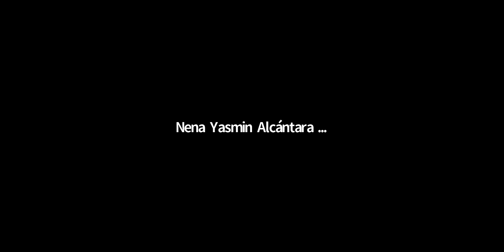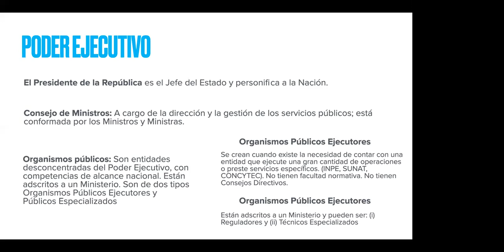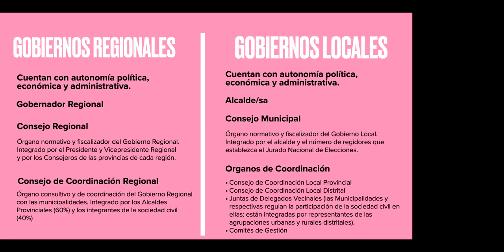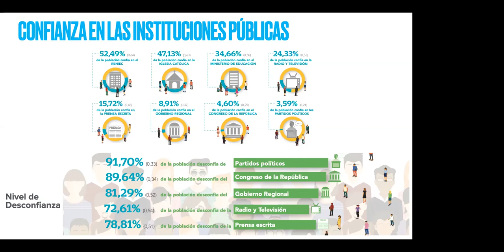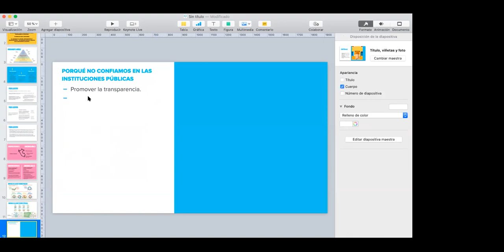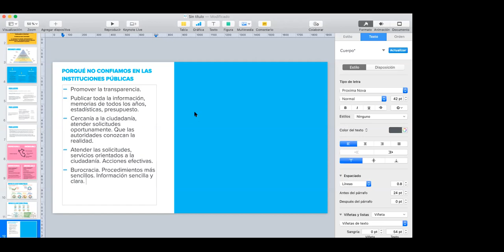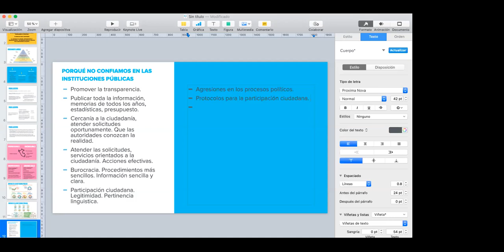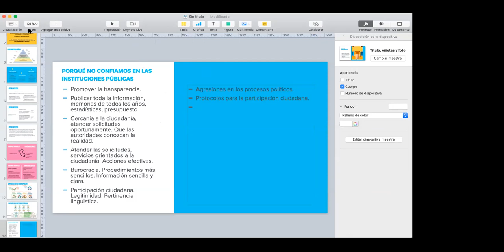Sesión de Formación N° 8 - Organización del Estado (15.08.2020)